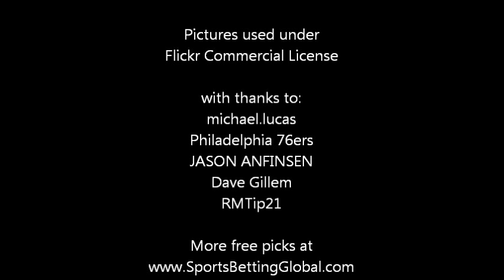76ers at Heat Betting Preview, March 8, 2013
The best bet in the NBA on Friday night features the Philadelphia 76ers taking on the Miami Heat. For tonight's game, the Heat are a 13 ½ point home favorite. The over/under is set at 194 points.